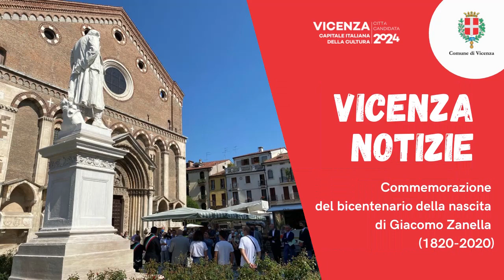Comune di Vicenza I Commemorazione del bicentenario della nascita di Giacomo Zanella (1820-2020)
Vicenza ha reso omaggio questa mattina all'illustre poeta Giacomo Zanella, ricordandone il bicentenario della nascita (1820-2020) in occasione della recente conclusione del restauro del monumento a lui dedicato.